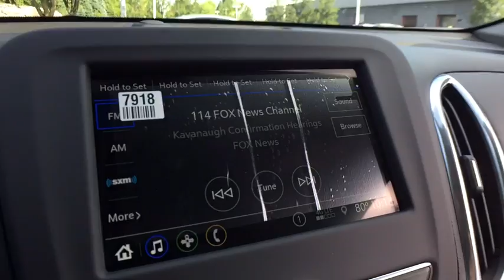2019 Chevrolet Equinox Clarkston, Waterford, Lake Orion, Grand Blanc, Highland, MI 190517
Ivy Metallic N 2019 Chevrolet Equinox available in Clarkston, Michigan at Bowman Chevrolet. Servicing the Waterford, Lake Orion, Grand Blanc, Highland, MI area.

Bowman Chevrolet
6750 Dixie Hwy

* 2019 Chevrolet Equinox 1LT...Features include: Bluetooth, Rear Vision Camera, OnStar Navigation, 7.0'' Touch-Screen with MyLink, SiriusXM Satellite Radio, Built in WiFi, Remote Start, Heated Front Seats, Power Heated Mirrors and Keyless Entry.  Prices do not include taxes, title, license, and doc fee. Price includes: $1,000 - GM Trade in Allowance Program Bonus Cash. Exp. 10/01/2018, $750 - GM Down Payment Assistance Program. Exp. 10/01/2018, $1,500 - GM Lease Loyalty Towards Purchase Private Offer. Exp. 10/01/2018